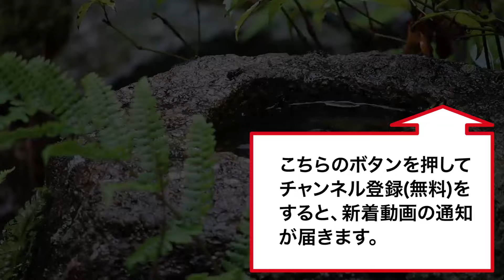友達がいない「孤独」をチャンスに変える方法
©︎Nalanda Publishing